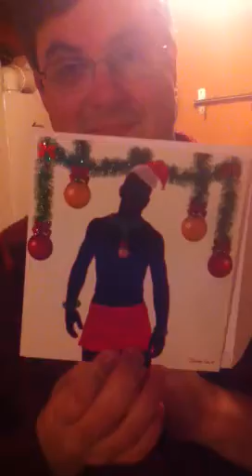Xmas card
Xmas card to hubby